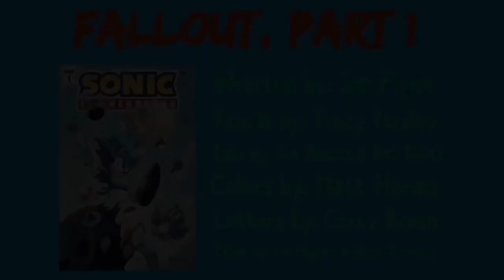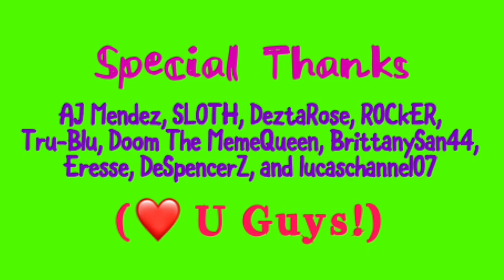IDW Sonic The Hedgehog: Fallout, Part 1 (Comic Dub Series S1, Ep. 1)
It’s here! IT’S FINALLY HERE! The first official dubbed debut of the IDW Sonic Comic Dub Series! I’m so happy to release this full length comic dub of Fallout, Part 1 as it’ll be kicking off the first season of the series consisting of 12 issues each season. Hope you all enjoy this dub! Thank you to my cast and crew for their effort and involvement in this production.

Original comic written by Ian Flynn.

Original comic interior art by Matt Herms, Tracy Yardley, Jim Amash, Bob Smith, Corey Breen, Joe Hughes, and David Mariotte.

Original score themes by Tom Holkenborg (Junkie XL), Lorne Balfe, Theodore Shapiro, Takahito Eguchi, and Tomoya Ohtani.

[CAST + CREW]

Original comic published by IDW Publishing.

Original characters owned and created by SEGA.

*This comic dub is dedicated to the Blue Blur himself. Happy birthday to Tru-Blu!*